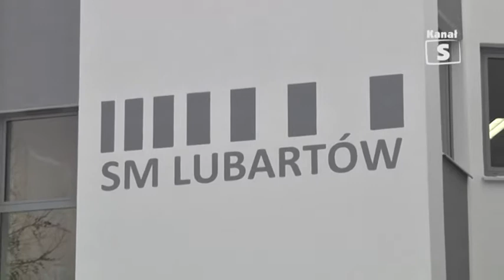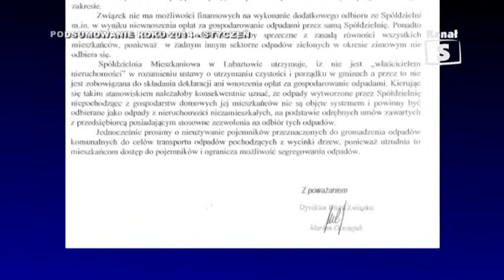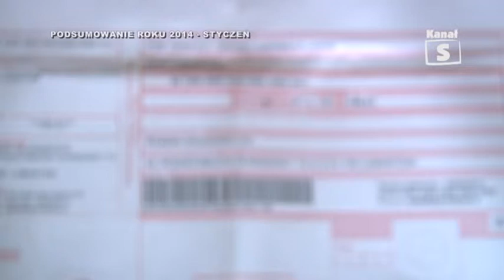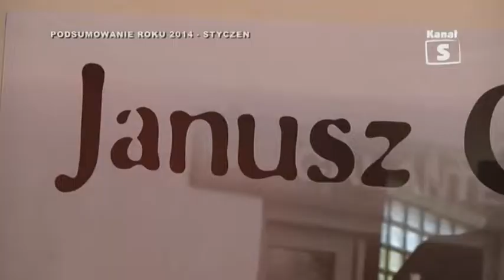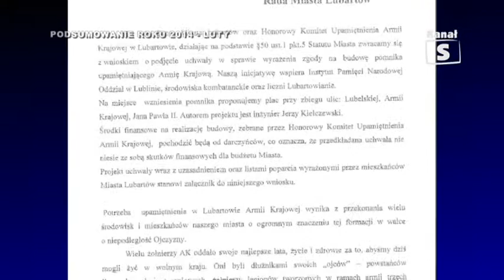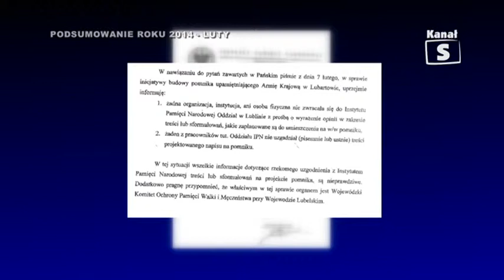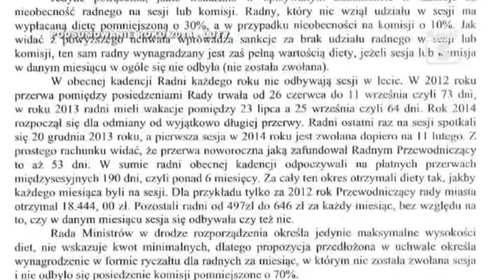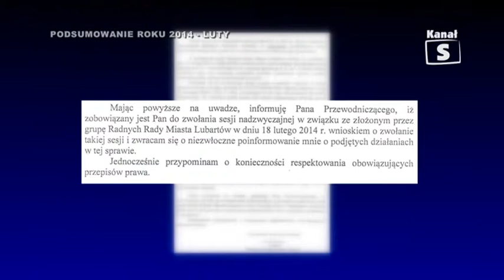Raport- Podsumowanie Roku, Styczeń, Luty, Marzec, cz.1, edycja 224 - 09.01.2015